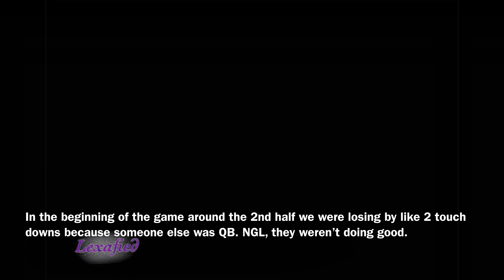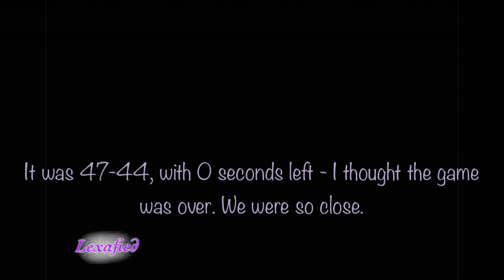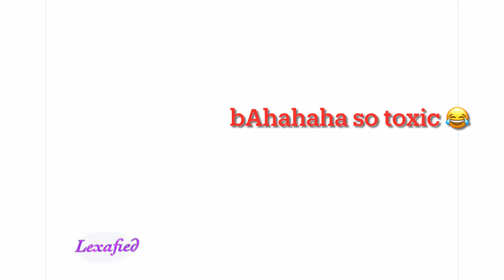Awesome 0-second, game-winning touchdown-come back in Football Fusion!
That was so lucky at the end omg
What a great throw and an amazing catch!